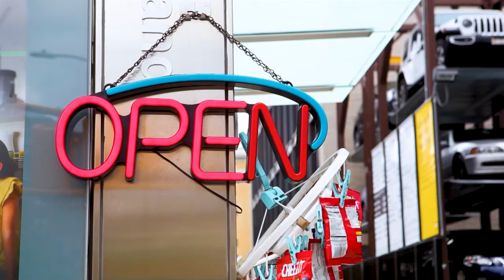토마토 집통_아메리칸 드림의 본거지 ‘뉴욕’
아메리칸 드림의 본거지 ‘뉴욕’

미국의 상업 • 금융 • 무역의 중심지로 ‘경제적 수도’라 불리는 뉴욕
뉴욕주의 남동쪽 뉴욕만으로 흘러드는 허드슨강 어귀 일대 위치
조각과 건축물의 요소를 동시에 가지고 있는 ‘자유의 여신상’